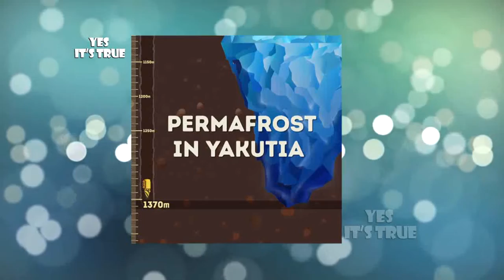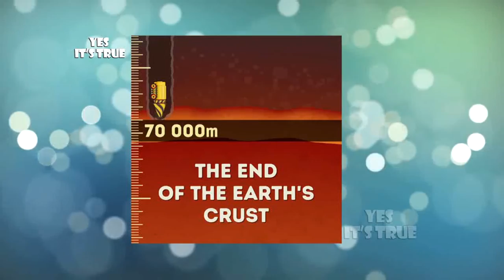Yes It's True: A Journey to Centre of the Earth